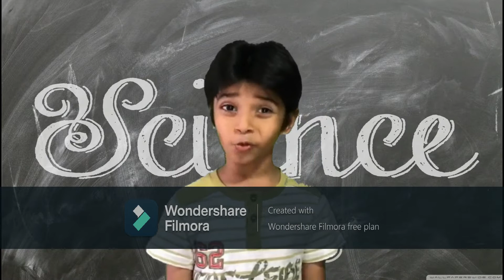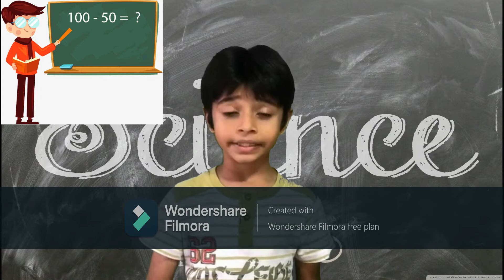Learn with Rayyan ep 11 sir Isaac newton